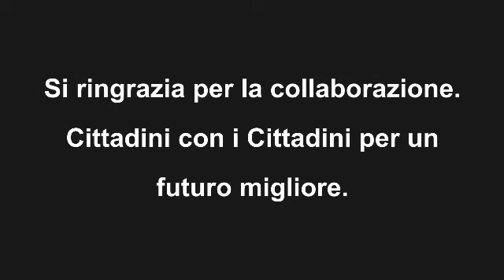Intervento del Sindaco di Pula 18/06/2015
Assemblea sulla Diga di Monti Nieddu. Creare momenti dove i cittadini possono informarsi sulla gestione del bene pubblico è sicuramente uno degli obiettivi del Partito dei Sardi. Oggi è stato solo uno step, ne seguiranno tanti altri.